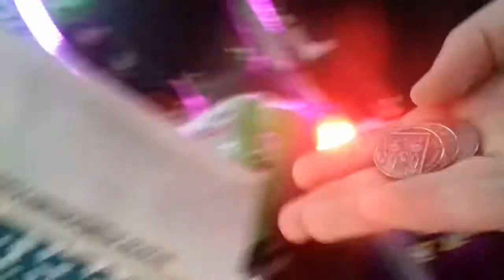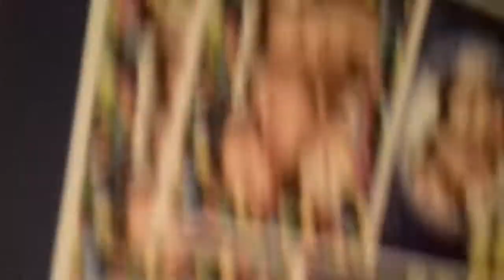This is stupid